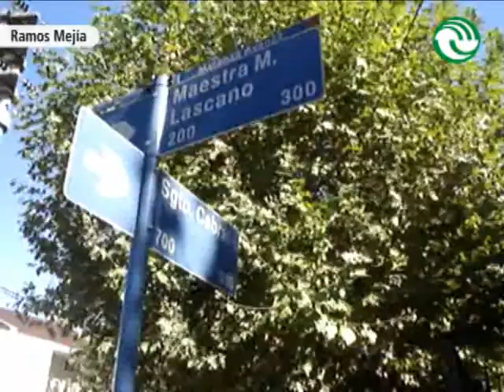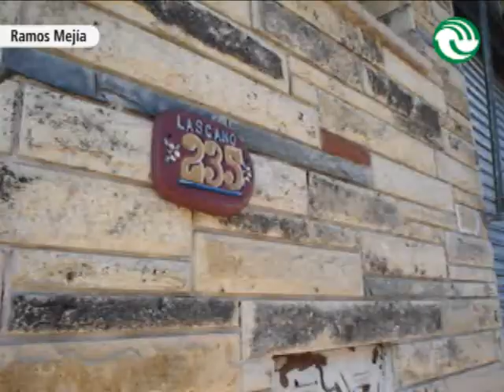"Es un caso más de delincuencia, estamos desprotegidos"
Así describió una vecina de Ramos Mejía el grado de inseguridad que sienten los lugareños luego del ataque al empleado del supermercado de Ramos Mejía. La mujer, quien habló con el programa El día de mañana, en Radio Universidad, sufrió la pérdida de un hijo en un hecho delictivo, hace cinco meses.